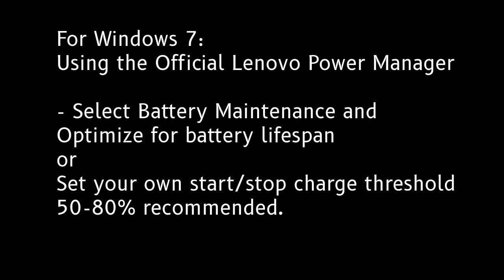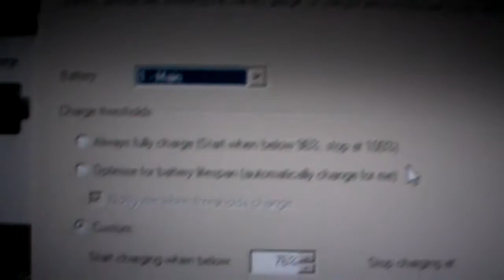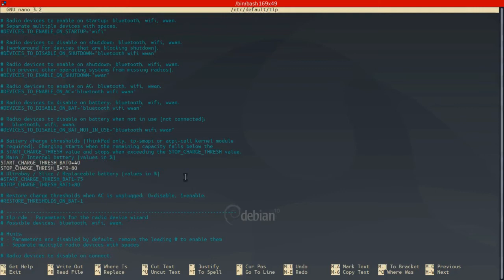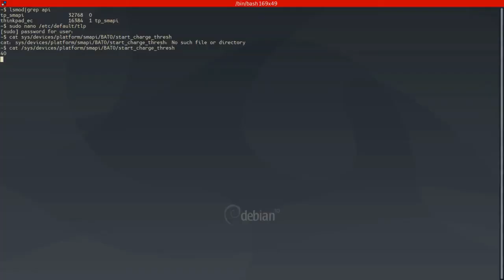Increase Thinkpad X200T Battery Lifespan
For Windows: Use the official Lenovo Power Manager

For GNU+Linux: Use TLP or manually set it with tp-smapi and bash

$ sudo modprobe tp_smapi
$ echo 50 | sudo tee /sys/devices/platform/smapi/BAT0/start_charge_thresh
$ echo 80 |sudo tee /sys/devices/platform/smapi/BAT0/stop_charge_thresh